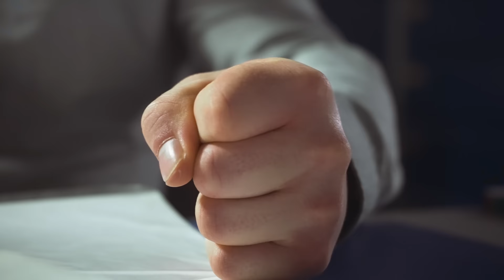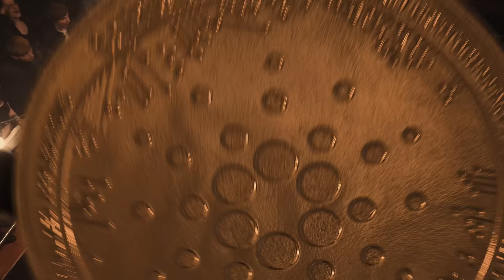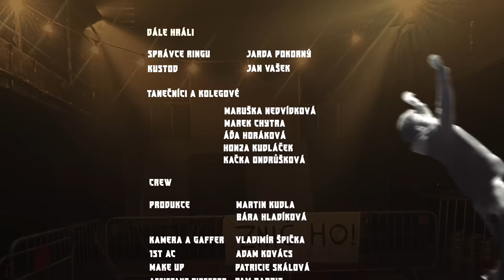Michal Horák feat. Klepeto - Nekonfliktní typ (Official Video)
Coby adresáta písničky lze dosadit kohokoliv, je-li libo. 💪 Díky tanečníkům z Klepeta, kteří úžasně obohatili nahrávku i klip, a všem ostatním zúčastněným! ♥

Cmi  F  Gmi  Cmi
Gis  Es  B  Cmi

1.sl.
[Cmi] Já viděl žábu soustružit a [B] koně frézo [Es] vat,
[Cmi] soudruha se soudružit a [B] hada háčko [Es] vat.

Já viděl padat trakaře ze střechy na faře,
a na stromě faráře, jak zpívá Neckáře.

[Gis] Já viděl jsem už leccos, že by [Es] jeden závi [B] děl,
ale [Es] takovýho [Gis] trotla jak ty, [B] to jsem nevi [Cmi] děl.
Ale [Gis] takovýho [Es] trotla jak ty, [B] to jsem nevi [Es] děl.

RE.:
[Gis] Čumim, že to [Es] říkám, páč jsem [B] nekonfliktní [Es] typ.
[Gis] Kam jdeš? Nejdeš [Es] nikam. Nikdy [B] nebylo mi [Es] líp.
[Gis] Čumím, že to [Es] říkám, jako [B] bych konečně [Es] žil!
[Gis] Kam jdeš? Nejdeš [Es] nikam, já jsem [B] ještě neskon [Es] čil.

2.sl.
Já viděl chlapa, co byl pěšky jet po dálnici,
a od Boltu koloběžky tři v popelnici.

Já viděl v Pise pekaře, jak nosem rovná věž,
a vedle něj surfaře si vlnou česat pleš.

Já viděl stonat angínu a kašel marodit
a v hospodě pět jogínů na pračkách závodit.

Já viděl tasemnici bezbrannou i s pistolí,
já viděl sado slimáka, co sám se osolí.

Já viděl jsem už leccos, že by jeden záviděl,
/: ale takovýho hňupa jak ty, to jsem neviděl. :/

RE.

Mezihra

3.sl.
To už možná bylo moc, tak já se omlouvám,
teda neomlouvám, jsem naštvanej, co si namlouvám.

Konstruktivní kritiku ti znova nechci psát.
Teďka budeš sedět a konečně poslouchat.

/: ale takovýho ňoumu jak ty, to jsem neviděl. :/

RE.:
[Gis] Čumim, že to [Es] říkám, páč jsem [B] nekonfliktní [Cmi] typ.
[Gis] Čumím, že to [Es] říkám, jako [B] bych konečně [Cmi] žil!
[Gis] Kam jdeš? Nejdeš [Es] nikam, já jsem [B] ještě neskon [Cmi] čil.

[Gis] dobře, jdi si [Es] kam chceš, právě [B] teďka jsem skon [Es] čil.

Hudba, text: Michal Horák
Zpěv, kytara: Michal Horák
Perkuse / step: Klepeto
Housle, kontrabas, mandolína: Adam Černík
Vokál: Anežka Altmanová

Recording, produkce, mix: Filip Vlček
Mastered by Nick Watson (Fluid, London UK)

Kamera, střih: Vladimír Špička
Režie: Vladimír Špička

Díky všem!